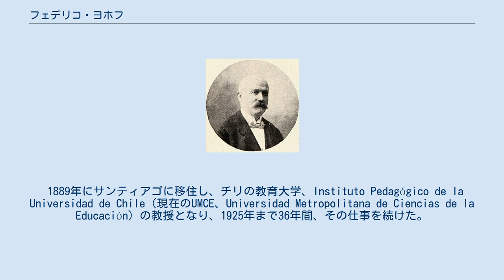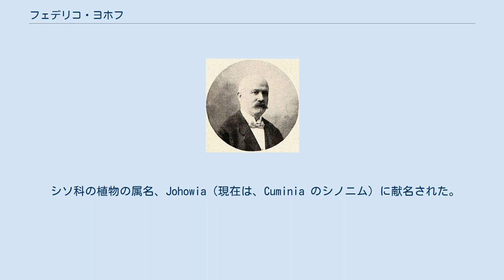フェデリコ・ヨホフ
Federico Johow フェデリコ・ヨホフ（Federico Johow、ドイツ名: Friedrich Richard Adelbert (Adelbart) Johow、1859年2月5日 - 1933年4月30日）は、ドイツ生まれで、チリで活動した植物学者、生物学者である。
 当時プロイセン王国領であったポーゼン州コルマール（Kolmar, 現ポーランド、ヴィエルコポルスカ県ホジェッシュ:Chodzież）に生まれた。
ベルリン大学で学んだ後、ボン大学で動物学、植物学を学び、1880年に博士号を得た。
1882年にベルリン王立科学アカデミーの資金でベネズエラと小アンティル諸島への科学探検に参加した。
1888年にボン大学の博物学の准教授となった。
 1889年にサンティアゴに移住し、チリの教育大学、Instituto Pedagógico de la Universidad de Chile（現在のUMCE、Universidad Metropolitana de Ciencias de la Educación）の教授となり、1925年まで36年間、その仕事を続けた。
太平洋のファン・フェルナンデス諸島の科学調査を何度か率い、1896年にファン・フェルナンデス諸島の植物誌、"Estudios sobre la flora de las Islas de Juan Fernández"　を執筆した。
キク科の植物を専門とした。
チリのバルディビアで没した。
 シソ科の植物の属名、Johowia（現在は、Cuminia のシノニム）に献名された。
 Johowは、植物の学名で命名者を示す場合にフェデリコ・ヨホフを示すのに使われる。